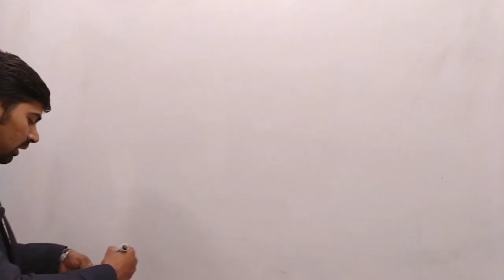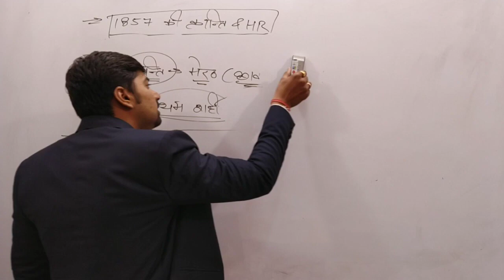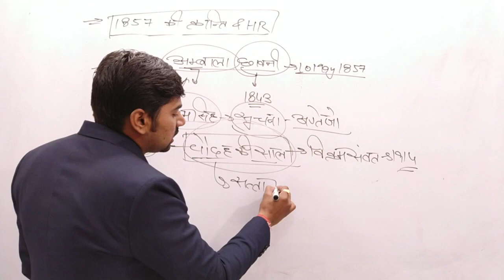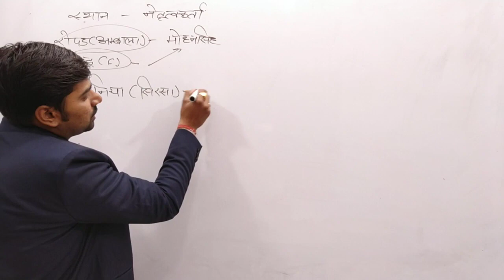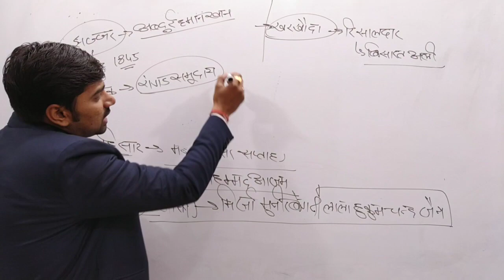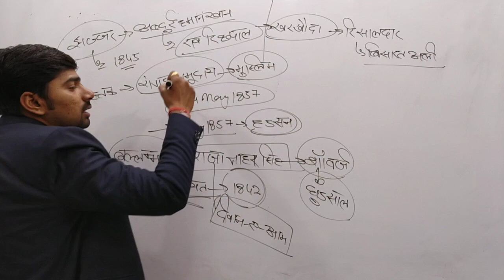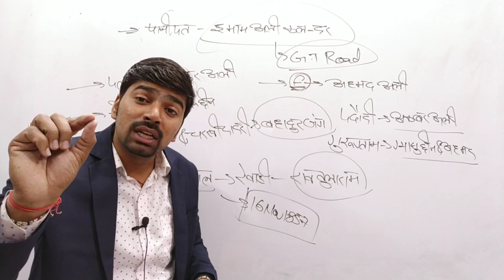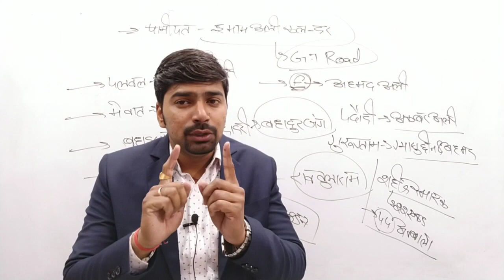1857 की क्रांति और हरियाणा | Hssc CET exam special Haryana gk | 100+ important haryana gk Questions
इस वीडियो में हमने हरियाणा जीके में 18 57 की क्रांति और हरियाणा के बारे में बताएं यदि हमारे द्वारा दी गई जानकारी आपको अच्छी लगती है तो इस वीडियो को ज्यादा से ज्यादा स्टडी ग्रुप में शेयर करें